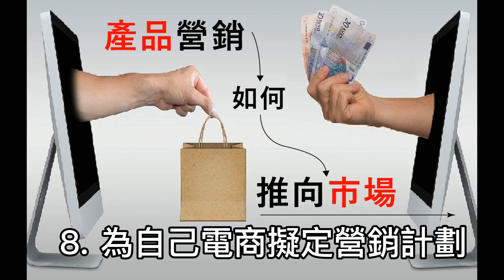新產品行銷策略:如何在市場上成為爆款商品?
自2019年起，網路電商(中國稱:網店)來勢洶洶，創造了許多百萬業績賣家，但也讓很多賣家負債累累。

為什麼電商這麼夯?它有什麼新趨勢?那該如何制定電商行銷策略?想要立足電商市場，請先從產品營銷策略開始

雖然很多人常把電商掛在嘴裡，但實際怎麼把產品引入市場卻不知道。

那麼電商是什麼意思?
電子商務的本質是交易的場所，只是把交易發生的地點轉移到了網路線上交易，因此比起傳統交易方式可以更快速、更容易甚至是跨國界的連結買方與賣方。

舉例:早期買衣服，都要出門逛，但得花很多時間在交通和行走上，重點找不到自己喜歡的服飾，就覺得這一天很浪費時間，而且腳痠爆了，但如果透過網路電商平台，直接省交通/省時/省力，只要動動手指滑滑滑，就能馬上找到你想要的商品，這就是電商魅力所在。